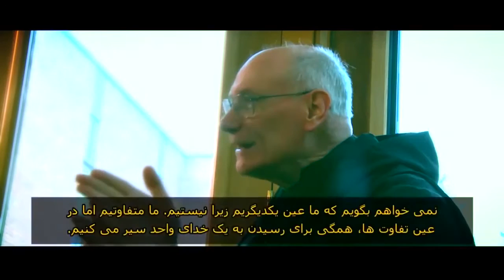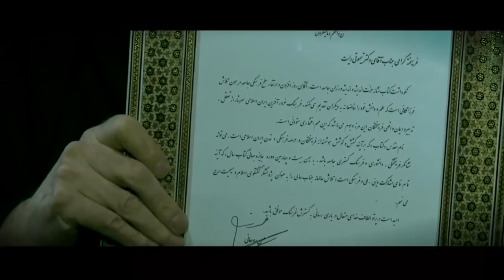Christian Muslim Relations: A Personal Account by Late Dr Abbot Timothy Wright OSB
An interview of late Abbot Timothy Wright which was made in winter 2017 by London Office of IRIB, after Abbot Timothy had received the Book of the Year Award from the President of Iran in Feb 2017